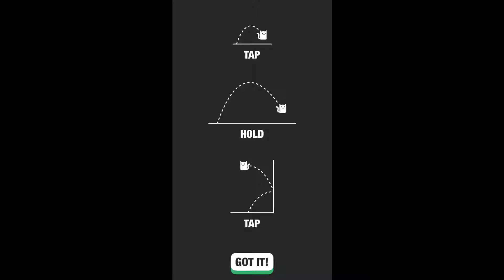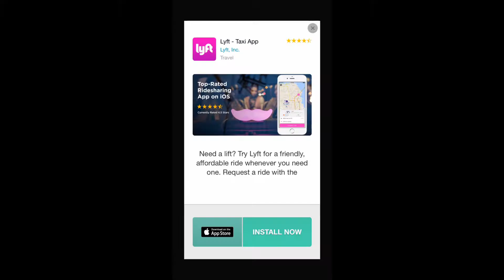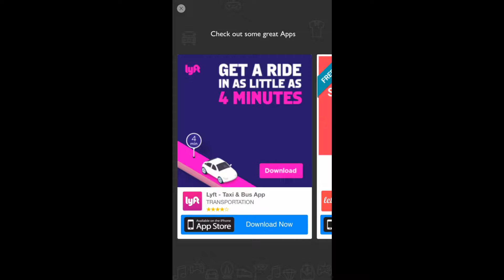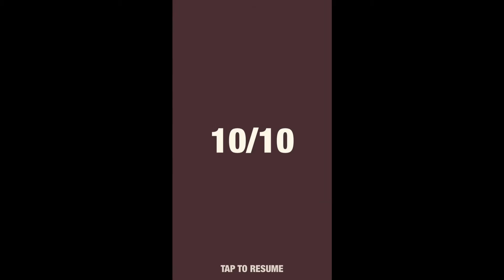IT'S CAT AND MOUSE (and sometimes a fish) | Nekosan (iOS)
iOS platformer with slightly odd controls. But fun too.